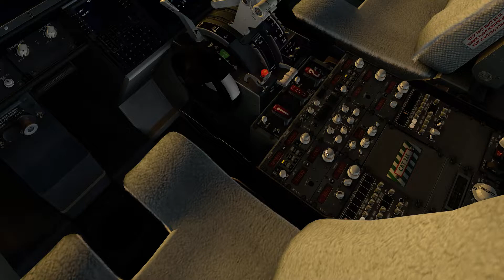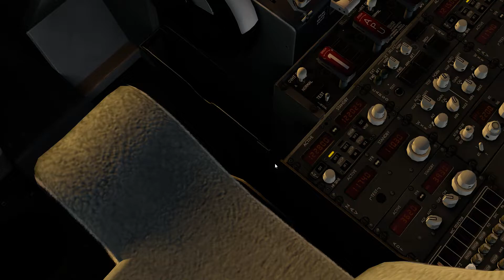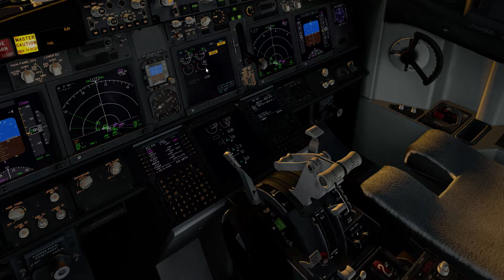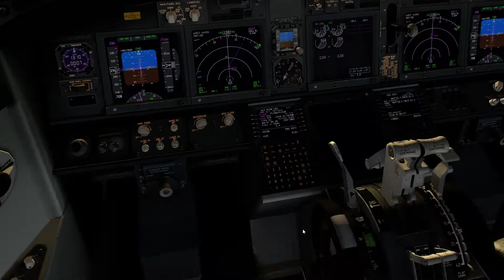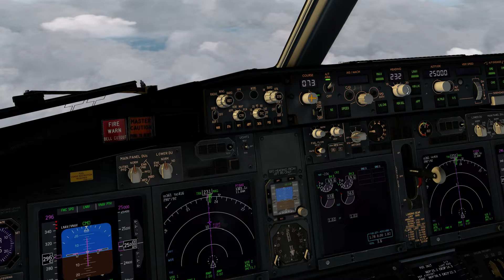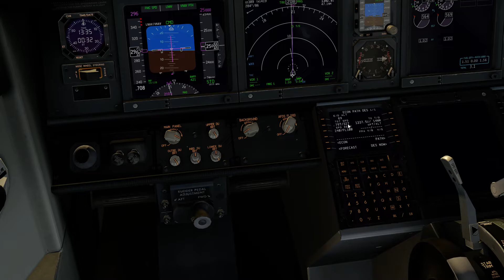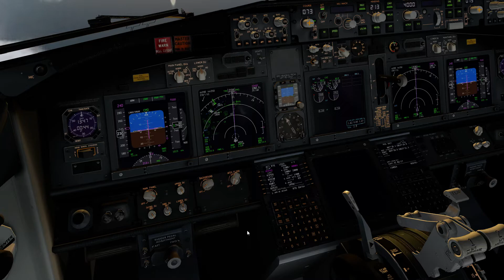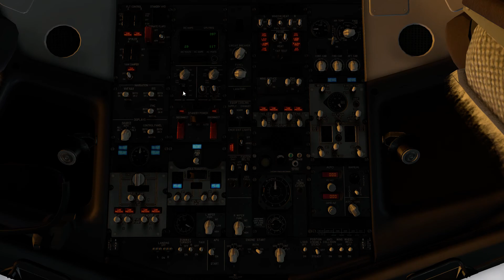X-Plane 11 737 Zibo Alta to Bodo Nor Sub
Non educational trip to show of the excellent Boeing 737-800 Zibo Mod Version 3_33g for X-Plane 11.31

ICAO Leg: ENAT-ENBO

Norwegian Commentary !!

This is not a tutorial on how to fly the plane, but nearly a in flight video with Norwegian commentary. I am not a pilot or claim to be one, so do not use my skills to learn.

This time just for fun I did an empty trip from Alta to Bodø using the latest version of Zibo Mod. Just a perfect flight and very fun. Never flown with zero passengers or cargo, and the plane behaved excellent. Love this version. I on the other hand made three errors.
Also got to show off the XRASS plugin.

Hope you enjoyed it too.

Scenery used

Livery
Norwegian "Amalie Skram - LNDYL AXP Ready Zibo"

Program used

Spec
Intel Core i7-7700K @ 4.20GHz Kaby Lake 14nm
32,0GB Dual-Channel Unknown @ 3000MHz (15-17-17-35)
ASUSTeK ROG COMPUTER INC. MAXIMUS IX HERO (LGA1151)
NVIDIA GeForce GTX 1080 (ASUStek ROG Computer Inc)